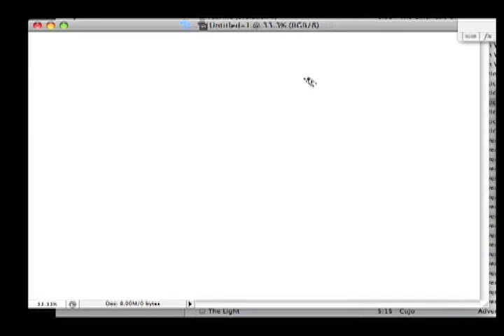Okami's Amaterasu speedpainting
I think i'm going to be doing a lot more of these smaller speedpaintings between the bigger ones for fun and practice and so i don't keep falling out of making art.
I really don't know why Okami flopped. Had i played it at a younger age it would've been right up there with zelda but yeah, it flopped good.
I also was not planning on all this game art and with this new rule i've made for myself i'll probably make some more originals and non-game-related works later.

Music is from Tenchu.